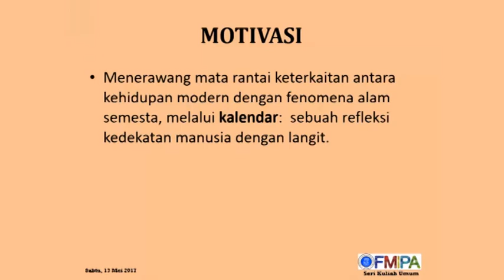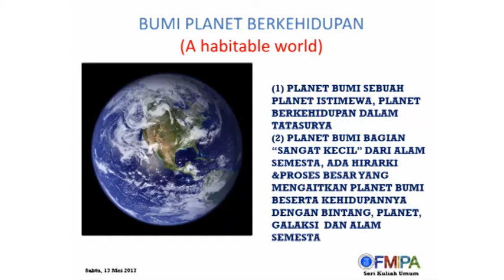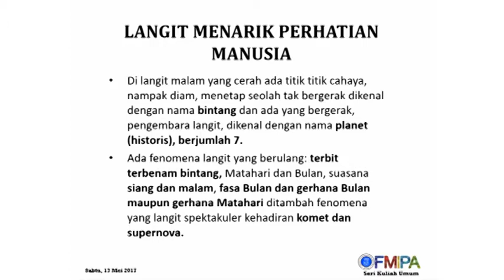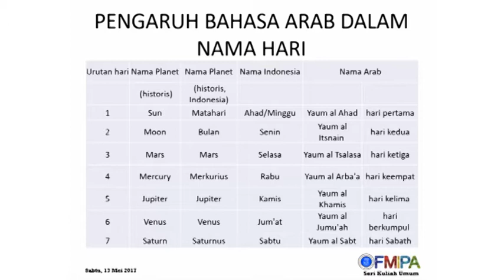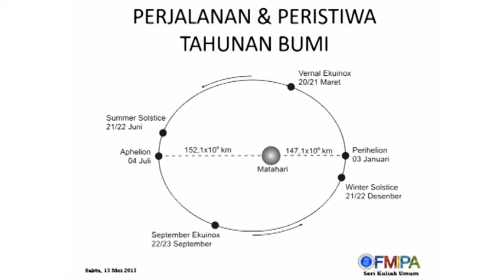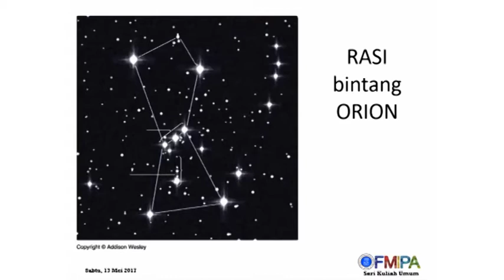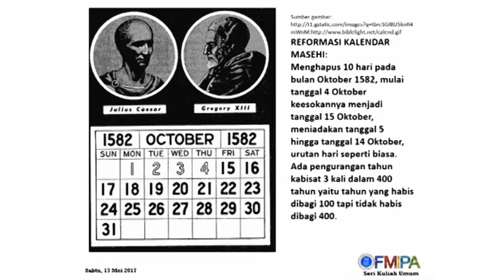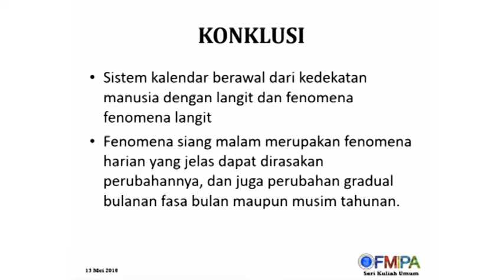Seri Kuliah Umum FMIPA-ITB : Dr. Moedji Raharto